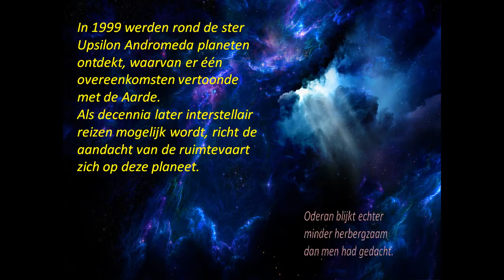Peter Swart KRONIEK van ODERAN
KRONIEK van ODERAN is een spannende sciencefiction-roman van Nederlandse bodem.